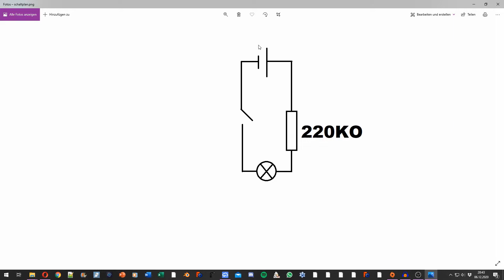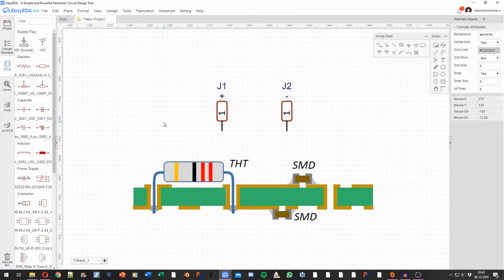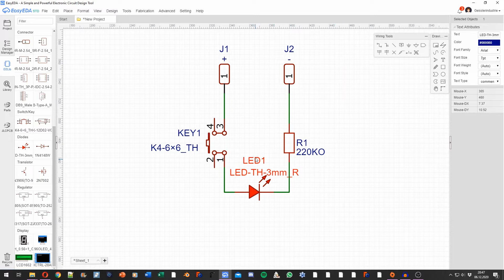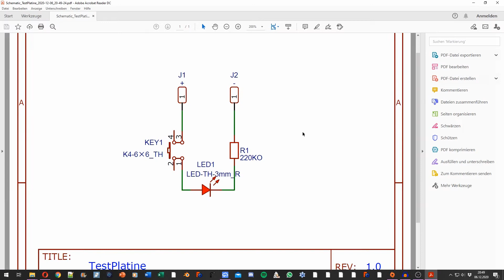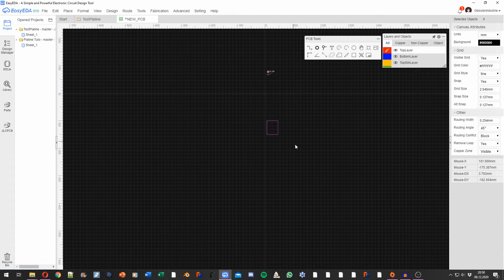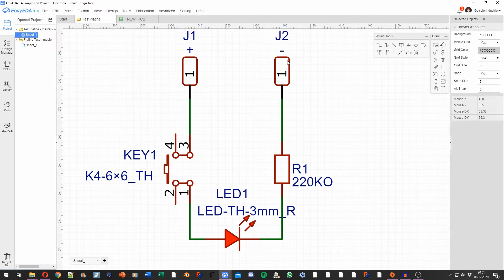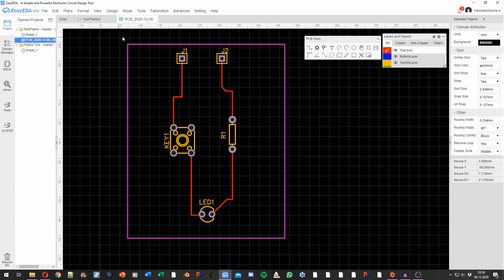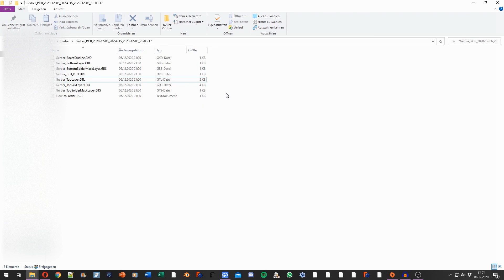Schaltplan erstellen - Gerber Datei erstellen - EasyEDA - PCB DIY - Luis Geissler